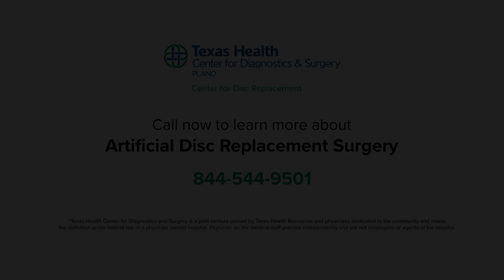Exploring Disc Replacement Surgery: What Happens During Lumbar Disc Replacement?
Curious about what happens during lumbar disc replacement surgery? Dr. Jessica Shellock, a spine surgeon at The Center for Disc Replacement who specializes in Artificial Disc Replacement, provides a detailed overview in this informative video. From the intricacies of the procedure to the expected duration of surgery, Dr. Shellock covers it all, offering valuable insights for anyone considering this treatment option.

ABOUT THCDS:
Texas Health Center for Diagnostics & Surgery is a surgical hospital serving the people of Collin, Dallas and Denton counties. The hospital is an award-winning facility that offers a wide range of services including robotic surgery, spine surgery, joint replacement surgery, orthopedic surgery, gynecological surgery, urological surgery, ENT surgery as well as spinal injections, outpatient GI procedures and advanced imaging studies.